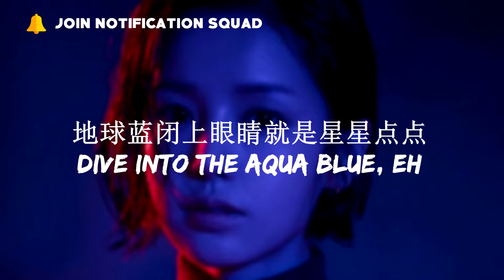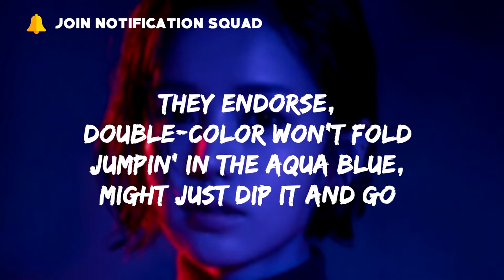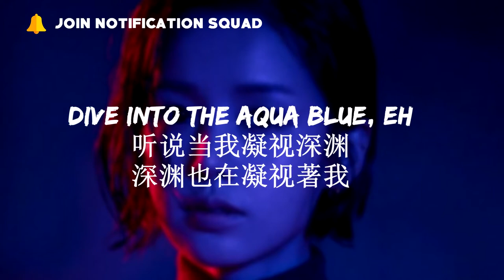Lexie Liu 刘柏辛 - 地球蓝Aqua Blue (Lyrics)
凝视深渊

Lyrics:
我和你一样有时不分左右
被魔鬼遗弃后我拒绝被拯救
方向盘恶意捣乱的黄色游船
投映在诺曼第蓝色星球海岸

感到自己孤立无援
地球蓝拥抱阳光笑得深深浅浅
巨浪温柔将我浮起
地球蓝闭上眼睛就是星星点点
Dive into the Aqua Blue, eh
我正渴望这一种的蓝色
慢慢泛滥地狱烈火
听说当我凝视深渊
深渊也在凝视著我

你跟我说还有另外一扇门
在门的对面似乎又是一片混沌
我穿过一扇一扇门独自一人
虽然每次都用不一样的身份

I ain't gonna be sad no more
Slidin' solo in silence, deep in water too cold
They endorse, double-color won't fold
Jumpin' in the Aqua blue, might just dip it and go

On the speed boat ro-o-ock steady
I got nothin' to retrieve cuz' I ain't lost any
Honestly tho, ro-o-ock with me

地球蓝闭上眼睛都是星星点点

我正渴望这一种的蓝色慢慢泛滥地狱烈火

当我开始凝视深渊
The Aqua Blue, eh
(Dive into the Aqua Blue)